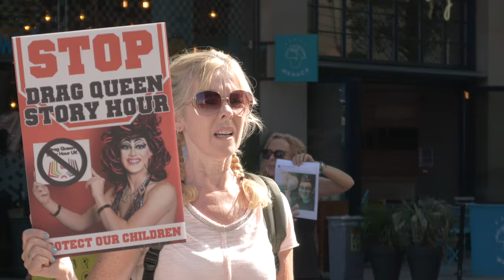Cardiff Drag Queen Story Hour targeted by protesters at Central Library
Anti-drag protesters gathered outside Cardiff Central Library this morning (Aug 12) to oppose  the presence of 'Aida H Dee' who was reading to children as part of 'Drag Queen Story Hour', an event which is touring libraries throughout the UK. The protesters, who claim the event sexualises children, were met by supporters of the drag artist from LGBT+ organisations and other activist groups. Aida herself has commented, '"by doing what I do, I am saving lives". The event itself went ahead as planned.